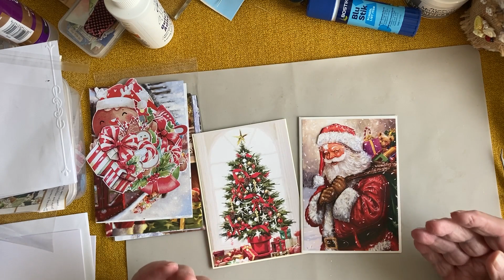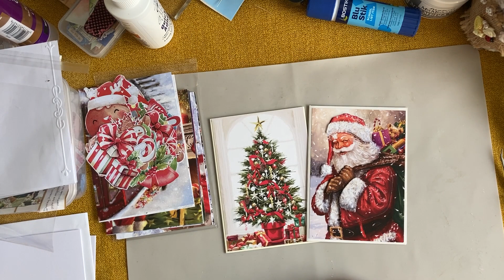makeacardmonday - Hunkydory Christmas cards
I have decided to hashtag these videos after a few people have mentioned they would like to do something in a more routine manner. So if you would like to join in please feel free to make a video with the makeacardMonday title and refer back to me so I can give you credit and a listing in my future videos. You will be under no obligation to make cards every monday, just when you have time. When you watch those listed please tell them you came from my channel. This way not only will they get recognition, you also will get return views and recognition, this will help grow our channels. I sincerely hope that you will take advantage of this open collaboration and play along.
Please go along to:
@PapercraftwithKay who is also doing